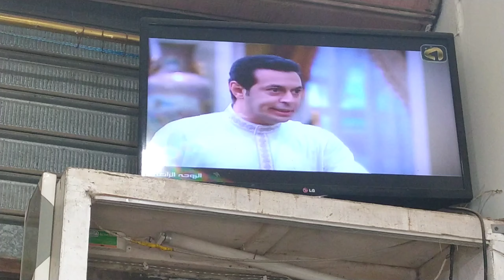واخيرا حل مشكلة الاشارة بتقطع في اي ريسيفر الجزء الثاني مكثف في البوردة